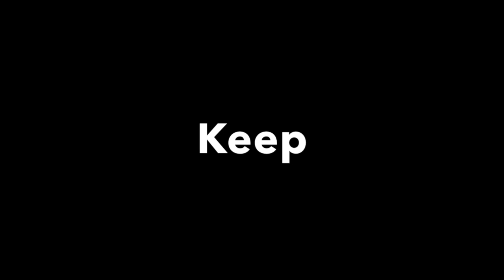Stay in the FAITH (Short Clip)